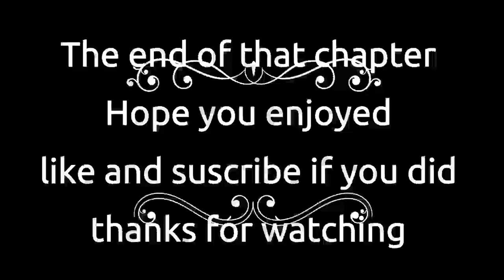Nora Roberts Sea Swept Chapter 12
an auto book read by me. I own the book but not the rights to it, they belong to the author Rated R